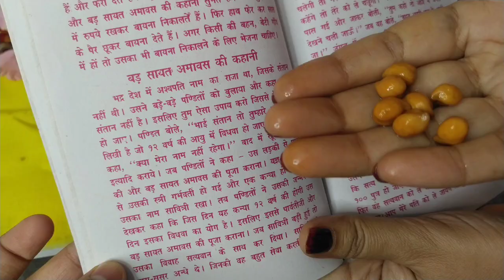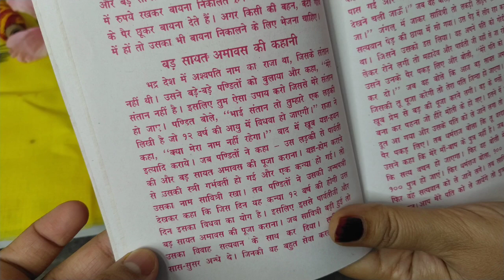वट सावित्री व्रत पूजा विधि 2022 !! Easy Vat savitri Puja Vidhi At Home !! सरल वट सावित्री अमावस्या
1. Vat savitri puja vidhi 2022
2. vat savitri vrat puja
3. vat savitri vrat ki pooja kaise kare
4.vat savitri puja vidhi at home
5.vat savitri puja at home
6. vat amavasya puja